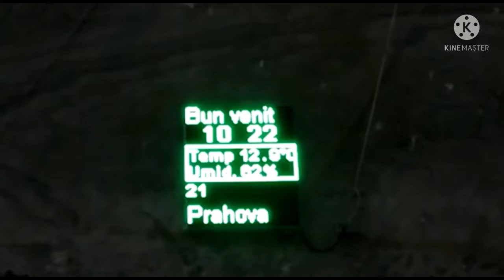Mina Unirea - Salina Slanic Prahova ( salt mine)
Salina Slănic Prahova – Mina Unirea este situată în orașul Slănic din județul Prahova, Romania.
Este situata la aproximativ 100 km de Bucureşti, 38 km de Ploiești, 88 km de Brașov si respectiv 99 km de Buzău.
Mina este rezultatul escavarii unui volum de 2.9 milioane m³ de sare si se intinde pe o suprafata de 7.8 ha la o adancime de 208 m.
Mina este alcatuita din 14 camere cu profil trapezoidal avand inaltimea de aproximativ 54 m si o latime cu deschiderea de 10m la tavan si 32 m la baza.

Salina Slănic Prahova - Mina Unirea is located in Slănic, Prahova County, Romania.
It is located about 100 km from Bucharest, 38 km from Ploiesti, 88 km from Brasov and 99 km from Buzau.
The mine is the result of excavating a volume of 2.9 million m³ of salt and covers an area of 7.8 ha at a depth of 208 m.
The mine consists of 14 rooms with trapezoidal profile having a height of approximately 54 m and a width with an opening of 10 m at the ceiling and 32 m at the base.